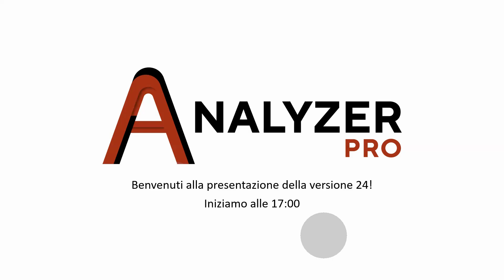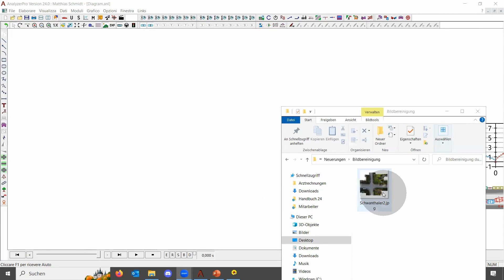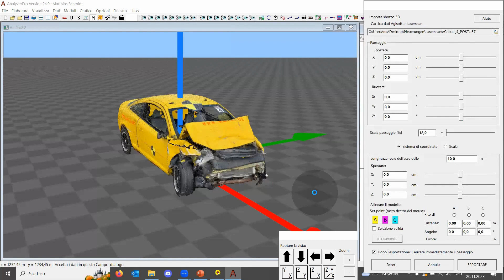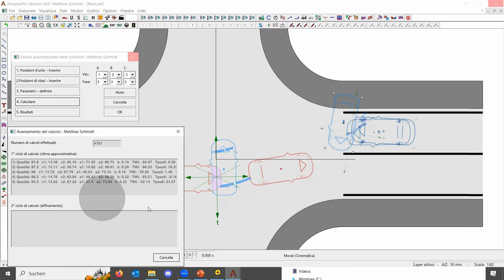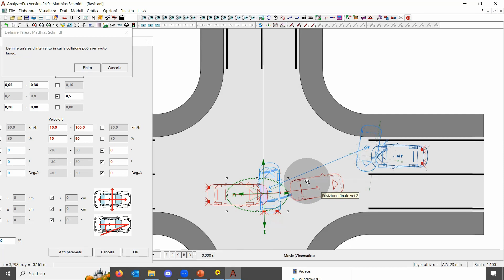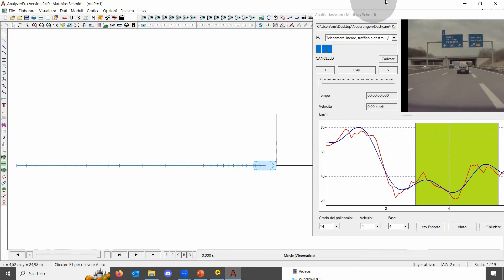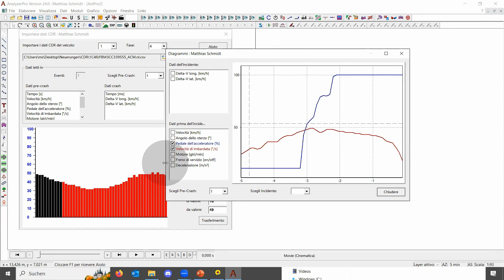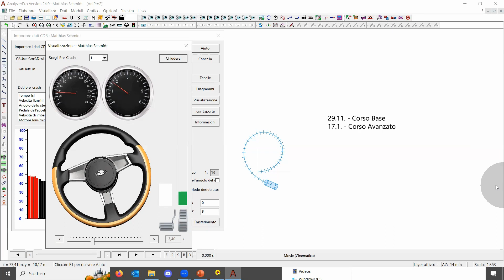Presentazione dell'aggiornamento di AnalyzerPro 24 (IT)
È di nuovo arrivato il momento: il nostro aggiornamento di AnalyzerPro 24 è disponibile. In questa presentazione, vi illustreremo le principali novità della versione 24.